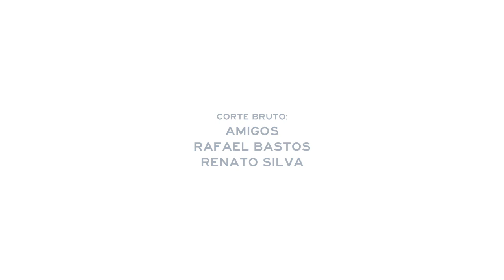Corte Bruto | Rafael Bastos, Renato Silva e Amigos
Conferiram agora os cortes brutos dos clips de Renato Silva, Rafael Bolinho e os amigos da família Simetria Skateboard produzidos para o nosso 1º vídeo promo.
Simetria Skateboard® desde 2018
"Nós somos Um""
(João 17.22-23)